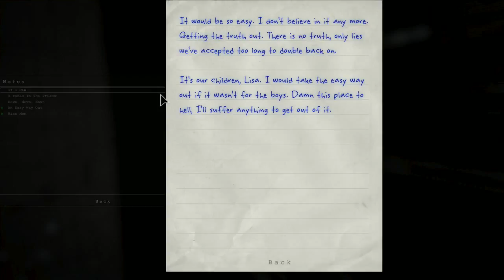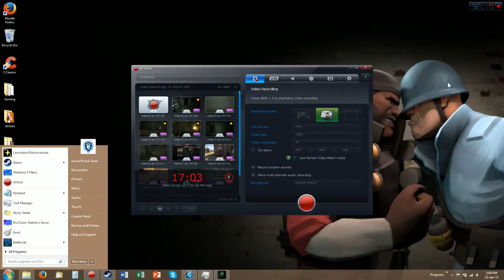Outlast Episode 9. Personality Disordered Man!